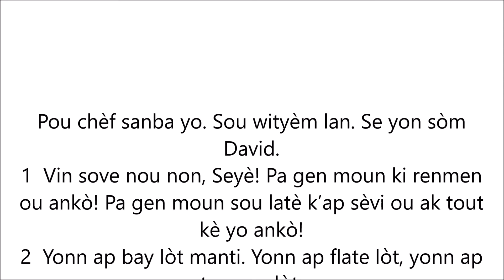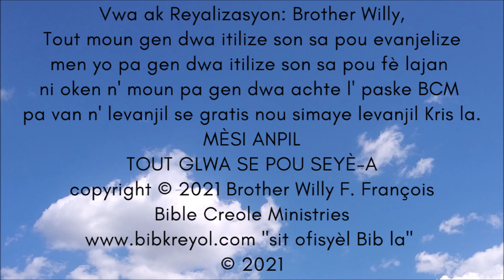SÒM 12 | BIB LA AN KREYÒL | YON SÒM OU KA LI AK TANDE AN MEN'M TAN | PATAJE SÒM SA A AK LOT MOUN